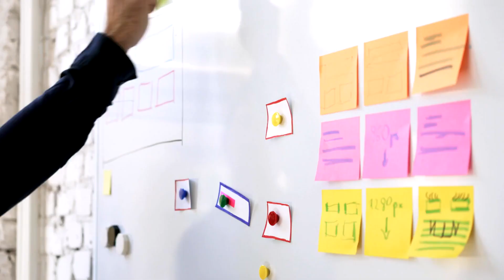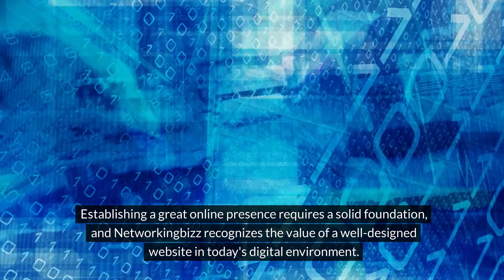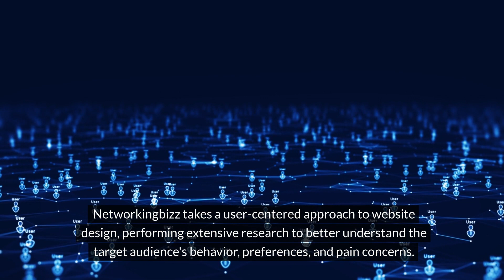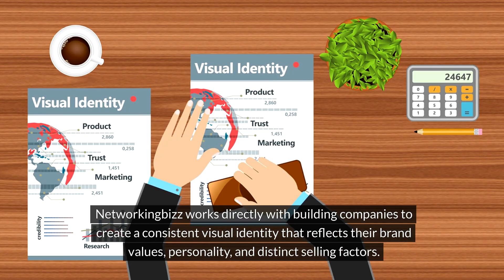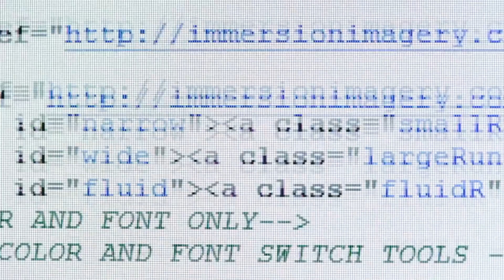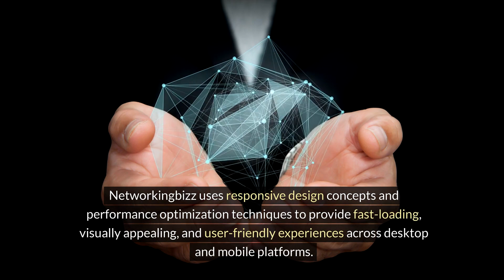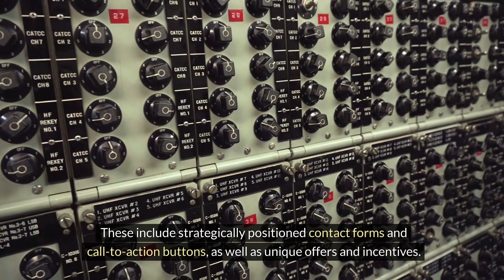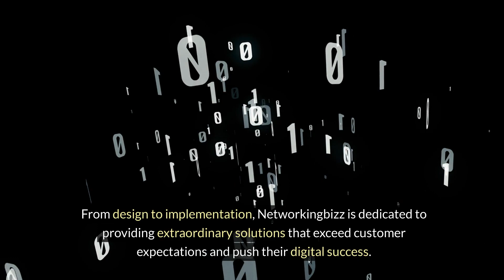The Art Of Crafting A Construction Website Design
In this episode, we delve into the creative process and strategic considerations involved in designing a captivating website that showcases the expertise and capabilities of construction companies.

Join us as we unravel the elements of construction website design that elevate online presence and drive business growth. From selecting the right color palette and imagery to creating intuitive navigation and engaging content, we'll provide you with insights and tips to create a website that leaves a lasting impression on visitors.

Discover how to effectively showcase past projects with stunning visuals and detailed case studies, highlighting the craftsmanship and attention to detail that sets your construction company apart. We'll also explore the importance of clear calls-to-action, responsive design, and search engine optimization (SEO) to maximize user experience and ensure your website ranks well in search engine results.

Whether you're a residential contractor, commercial builder, or specialty trade contractor, this episode offers valuable insights and practical advice to help you craft a construction website design that resonates with your target audience and drives conversions.

Let's explore the art of crafting a construction website design together and unlock new opportunities for success!